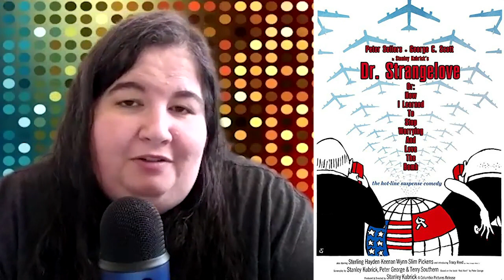Like this Oscar BP Nominee?...Watch This (My Recommendations!)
This is a fun new idea I had for a video that I hope you all enjoy. The objective is to take each Best Picture Nominated film and recommend another film with similar themes or styles. If you like the BP film you might like these choices. If you didn't like them than these films might work better. Let me know what you think